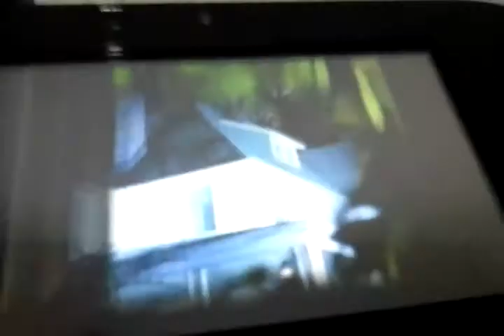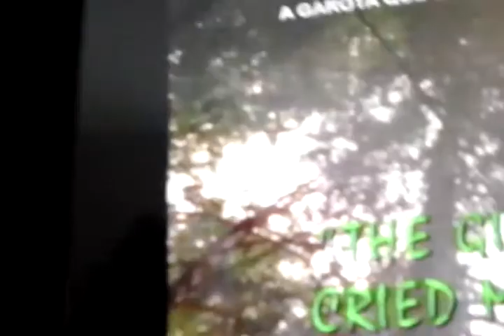Abertura Goosebumps 2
A Garota Que Gritava Monstro